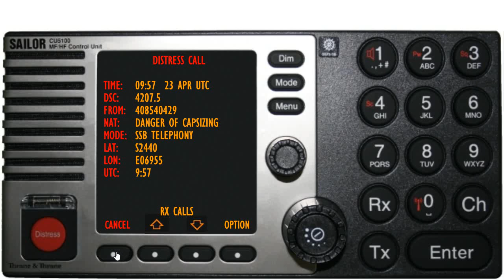MF/HF radio - Reception of a Distress Alert (HF)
GMDSS courses